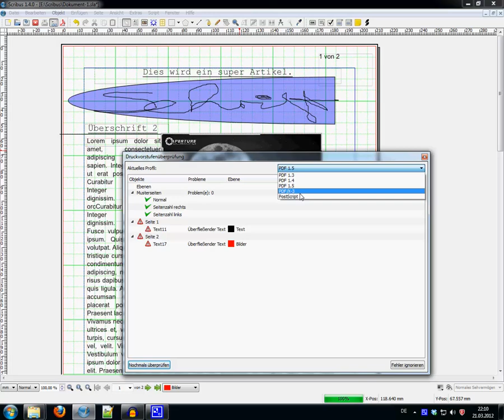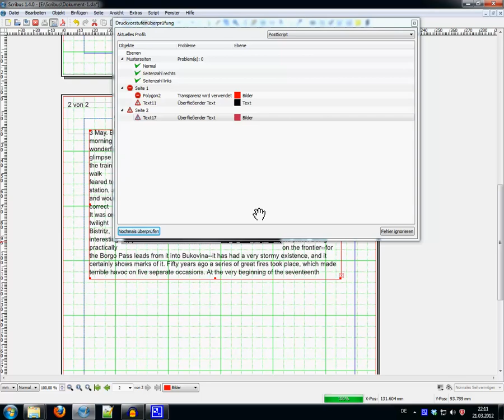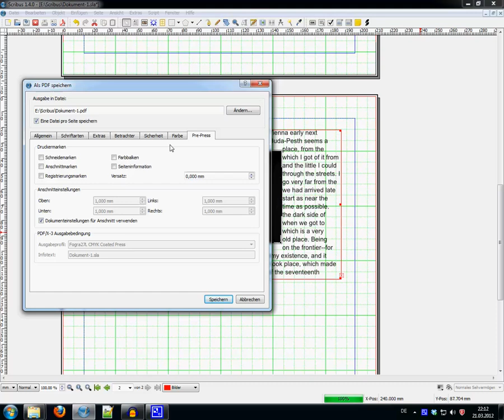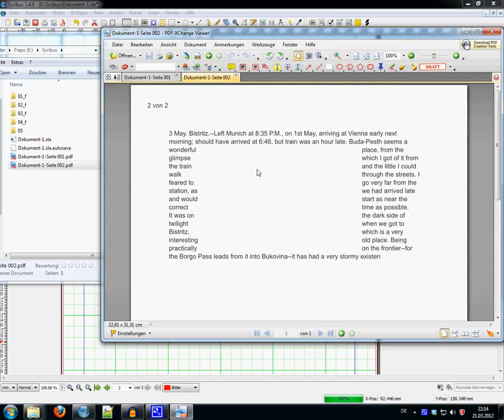[Scribus-Tutorial] 006 PDF-Export